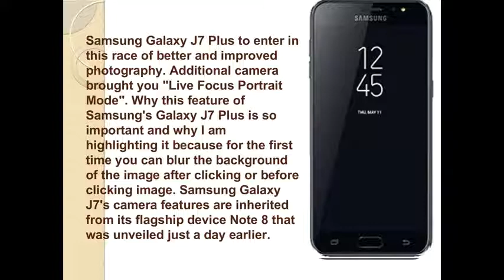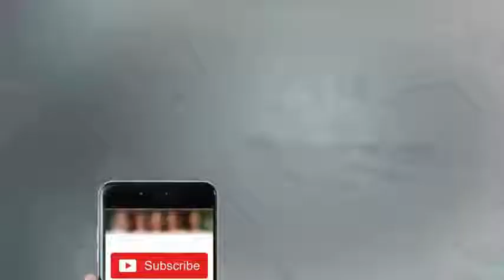samsung galaxy j7 plus 2018 unboxing